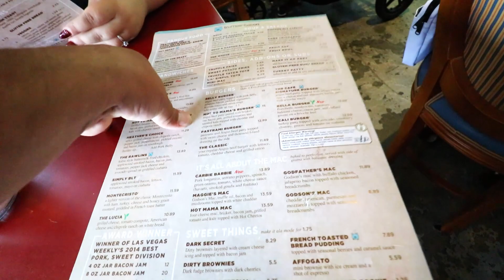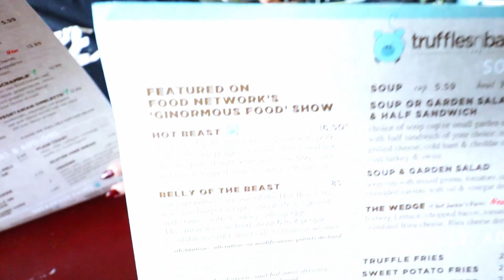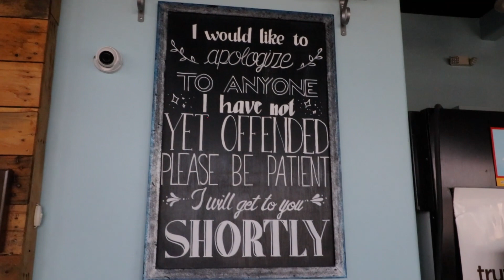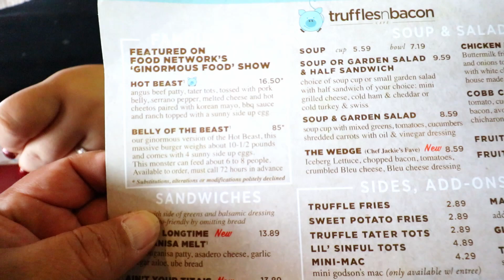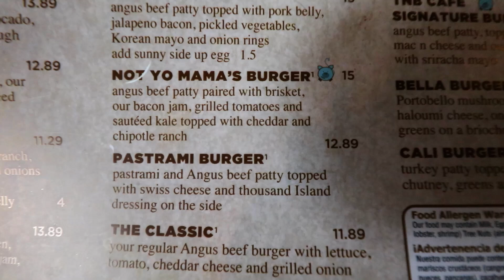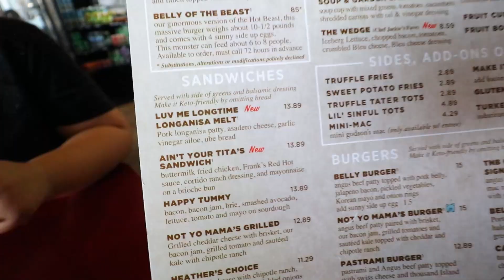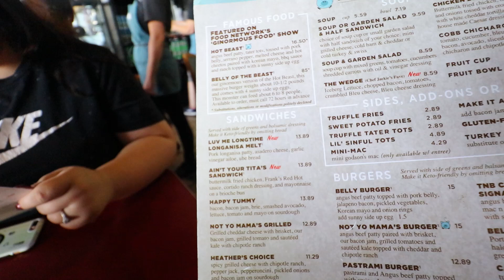Truffles N Bacon | Las Vegas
Truffles N Bacon. WOW! what an awesome place with amazing food! Brittney and I stopped in for breakfast where I bumped into a Yelp Elite Blogger. Can't wait to hear if her experience at Truffles N Bacon was as good as ours. Her Links are below.

Truffles n Bacon
8872 S Eastern Ave, Las Vegas, NV

And follow her for great places to grub!

Fareoh
Cloud Ten